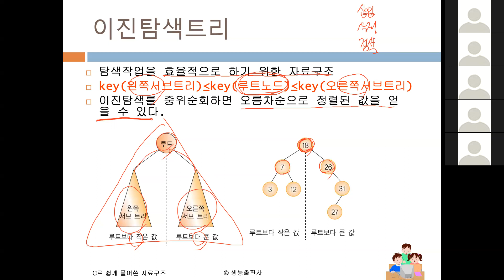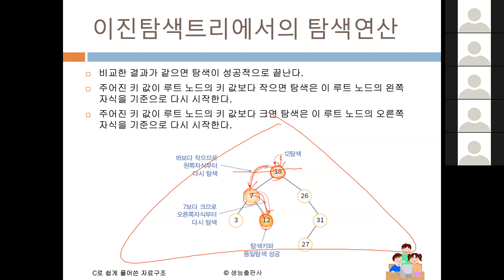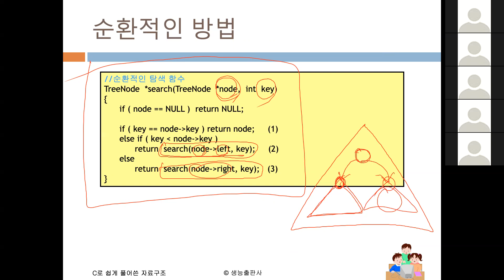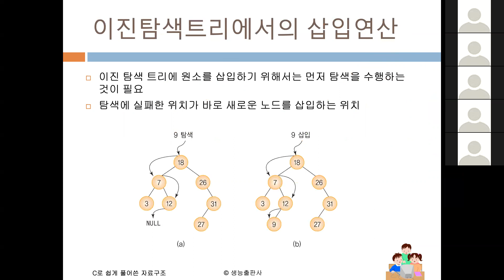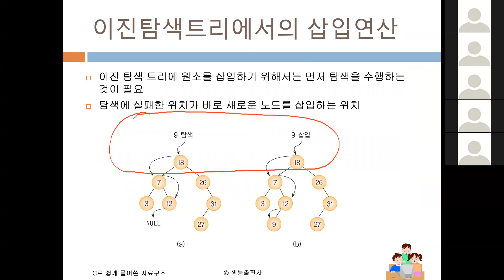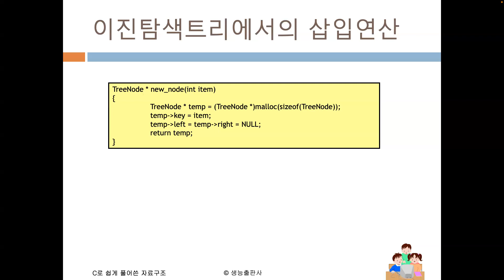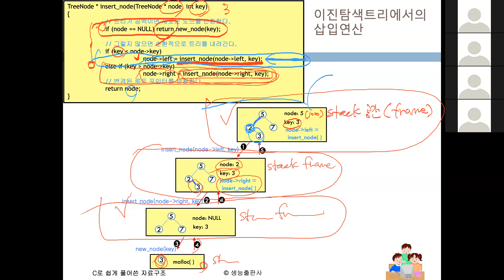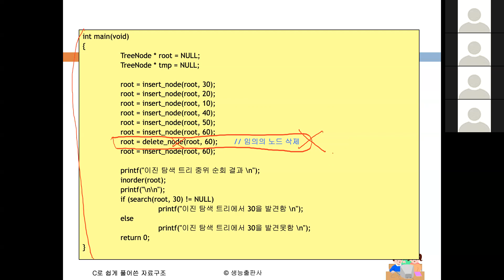[자료구조및알고리즘PBL] week12-3 트리6(이진탐색트리 탐색, 삽입연산)